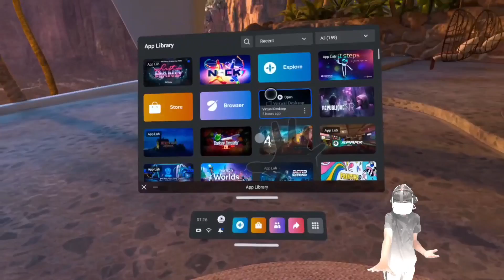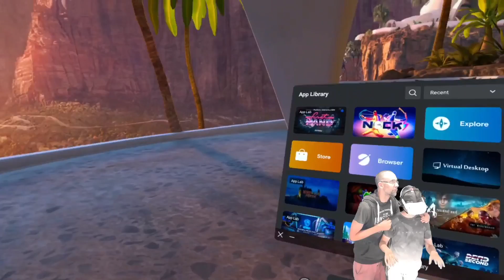William Freedom - Meta Quest - FIRST HAND - (VR) - Hand Tracking Demo